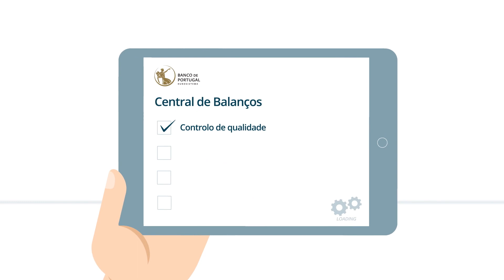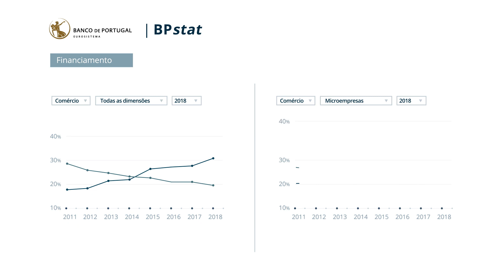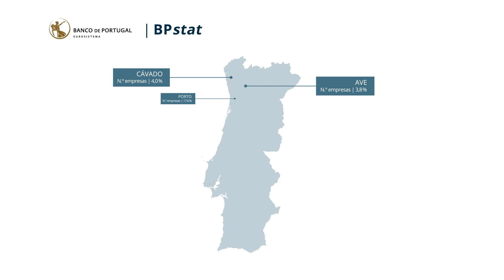Estatísticas da Central de Balanços: conheça as empresas Portuguesas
Saiba mais sobre as estatísticas da Central de Balanços no site do Banco de Portugal

Consulte os Quadros da Empresa e do Setor e compare o desempenho da sua empresa com outras empresas do mesmo setor e dimensão ou com empresas de outros países europeus.